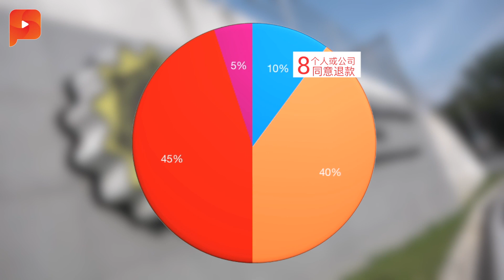马大扣押黄彦铬毕业证书 张念群表个人立场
针对马大毕业生黄彦铬的举牌抗议行为，教育部从未正式表态，但福教育部长张念群今天就以一句话，表明了她的个人立场。而当事人黄彦铬也在受访时透露了他的下一步。